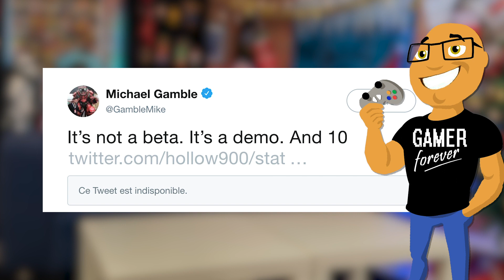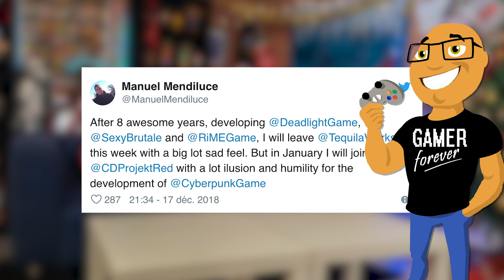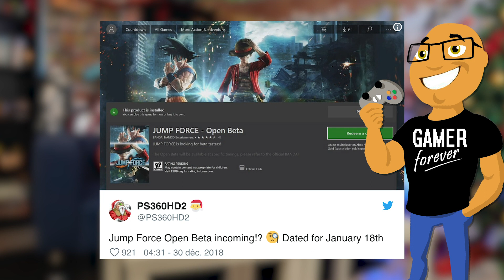Mario & Luigi / The Last Of Us 2 / Fin Minecraft / Assassin's Creed x Monster Hunter / etc ...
Les news gaming qu'il ne fallait pas manquer cette semaine ! Un Sniper Elite V2 remastered sur PS4 et Xbox One ? Assassin's Creed débarque dans Monster Hunter World ! Visuels et détails sur Ys IX: Monstrum Nox ! Détails sur Kill la Kill the Game ! Naughty Dog discute avec d'autres studios pour The Last of Us 2 !
Mario & Luigi : Voyage au centre de Bowser se dévoile dans un trailer ! Une demo de Anthem se prépare ! Une personne recruté pour Cyberpunk 2077 ! Minecraft quitte certaines consoles ! Jump Force Beta !

➤ Voix et Texte de Mykimic / Montage de Matteo Sapin

❌Pas d'insultes